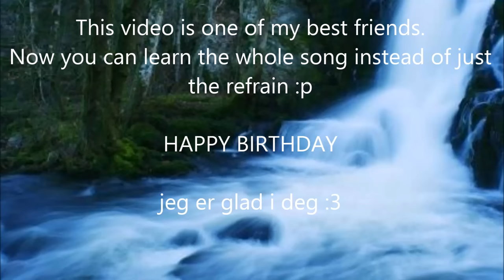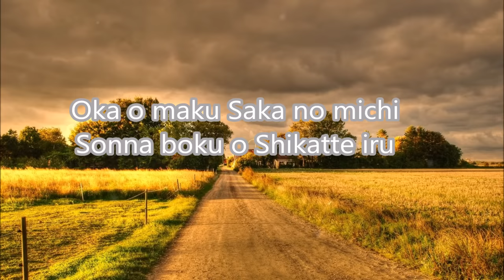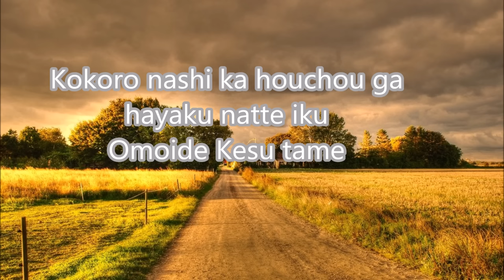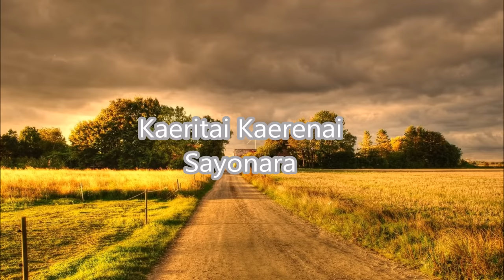Country road (Whisper of the heart) Japanese version lyric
And the singer is Sugai hiromi, if you want to visit her canal you have it here :)
This video is made ​​for one of my best friends.
so I hope you have a great birthday (^_^)
HAPPY BIRTHDAY NODDY! :D

English Lyrics:

Country road
If you follow this road onward
It continues to that town, I think
Country road

By myself, without feat
I dreamed of going
Shutting up my loneliness
Protecting my strong self, I'll go

 Country road
Country road

Getting tired of walking then standing still
Floating closer, my hometown
The uphill road winding around the hill
I'm scolding that me

Country road
Country road

No matter what discouraging times there are
I'll never show any tears
Without heart, I'll hurry and set myself free
In order to get rid of my memories

Country road
Even though this road continues to my hometown
I just can't go, I can't go
Country road

Country road
Tomorrow, the me I always am
I want to go back, but I can't, farewell
Country road